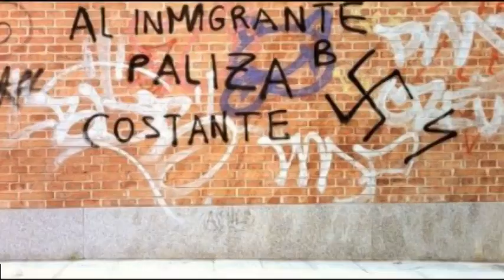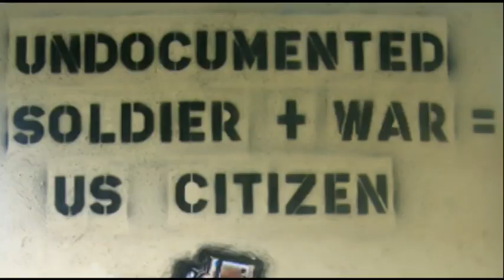EL ILEGAL - SERGIO ABUNDIS "EL REY DEL COUNTRY"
La Reforma Migratoria alimenta la esperanza de millones de inmigrantes. Barack Obama y Felipe Calderón gestionan al respacto. Incluso Piolin Sotelo a entrevistado a Barack Obama acerca del tema, mientras esto sucede Sergio Abundis decide poner en el gusto de los hispanos EL ILEGAL tambien con la esperanza de lograr el sueño americano y encontrar una compañia disquera que lo proyecte Internacionalmente.